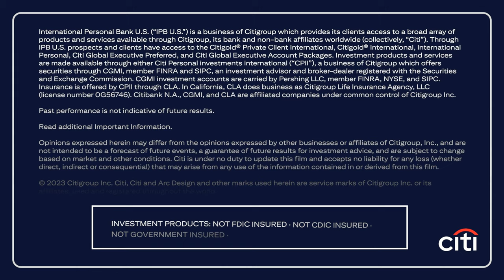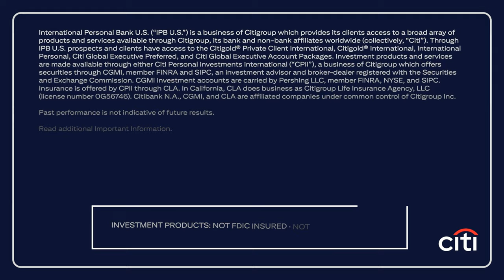Citi: Wealth Outlook 2024: Top 10